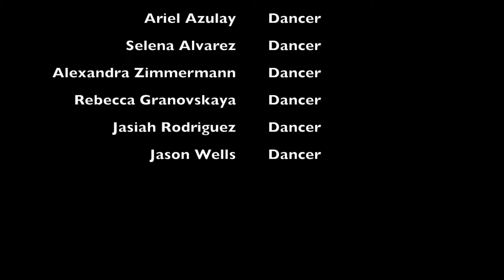Pretty Hurts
A dance music videos featuring Beyoncé's single, "Pretty Hurts" Choregraphed by Celina Revollar